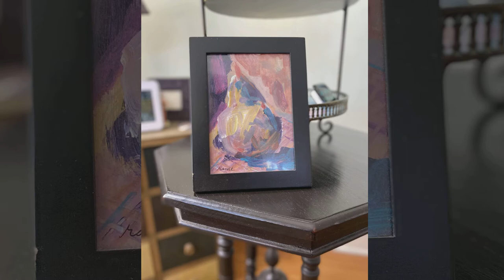What The Heck Is That Season 2- Rande The Multimedia Artist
What The Heck Is That hosted by David Shai Ventura is a weekly interview series showcasing masters of their craft, ranging from game makers, club DJs, musical theater performers, animators, librarians, educators, AND MORE!! All under the creative exploration of David Shai Ventura, who asks us all: “What The Heck Is That?”

Season 2 Episode 2 pt 1: Rande The Multimedia Artist

executive producer George Earth/JHFA

producers
Shay Birwadkar, Stephanie Lewis

theme music
Brandon Wall

theme lyrics
David Shai Ventura

Score
Sean McRae
Shayne Holzman

editor/titles
Greg Wigfall Jr